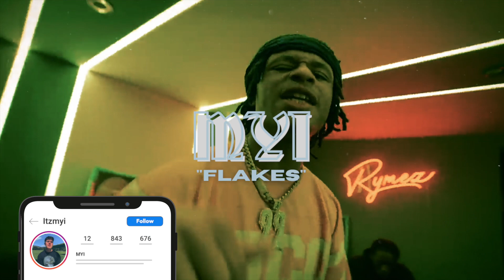[FREE] D Block Europe x M Huncho Type Beat 2021 - ''Flakes"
D Block Europe x M Huncho Type Beat 2021 - “Flakes” 2021

A Trappy Guitar Melody perfect for D Block Europe x M huncho, with a catchy hook.

SOCIALS
FREE FOR NON-PROFIT ONLY
for anything else a lease must be purchased.

*All works are copyright protected © MYI*
D Block Europe Type Beat 2021, D Block Europe Type Beat 2021, M Huncho type beat 2021, M Huncho type beat 2021 M Huncho type beat 2021 M Huncho type beat 2021 M Huncho type beat 2021